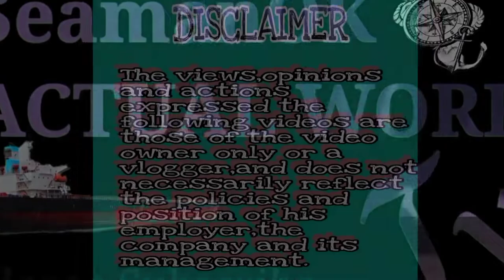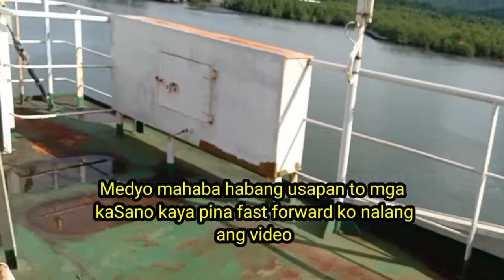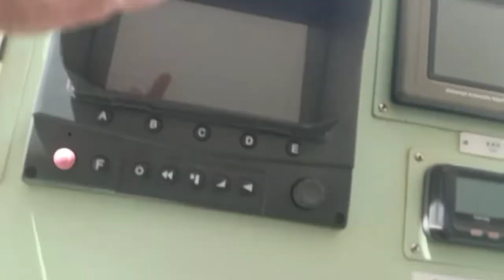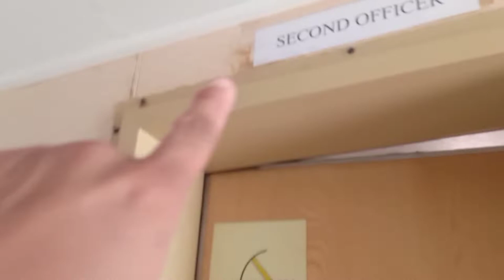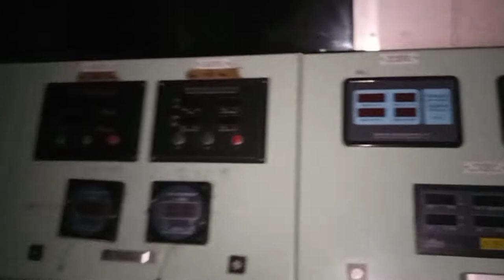What is inside the Lct Cargo Vessel ?Ship Tour